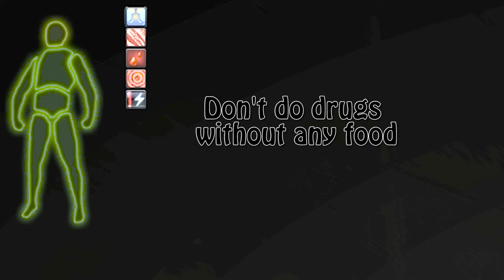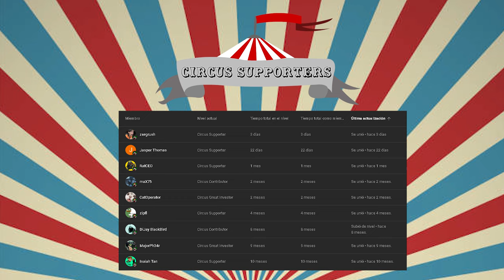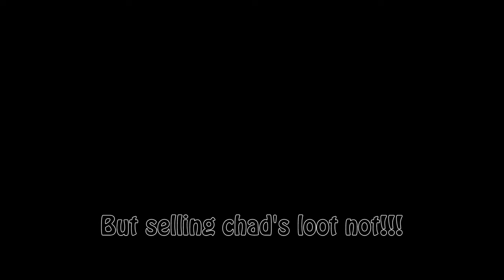Escape From Tarkov OP RESERVE GUIDE